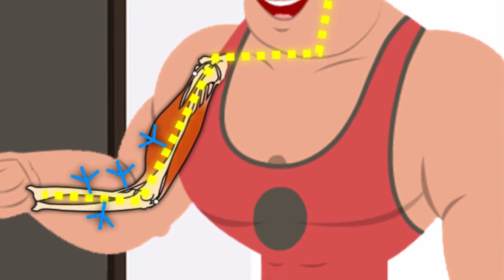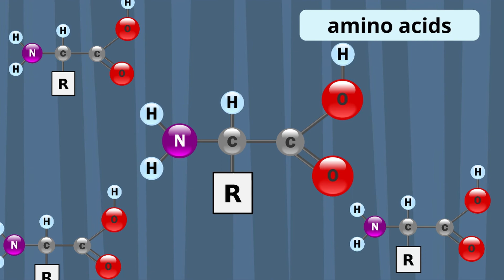Muscle Growth Explained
Muscle growth explainer video made by WBE Studio